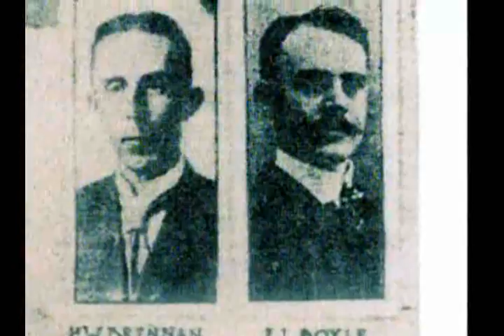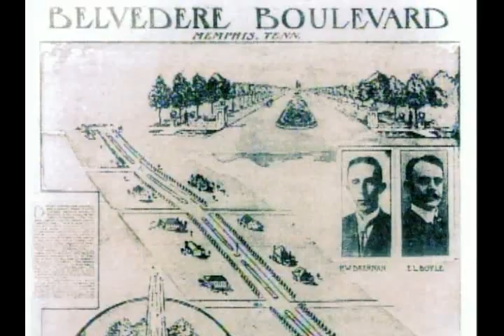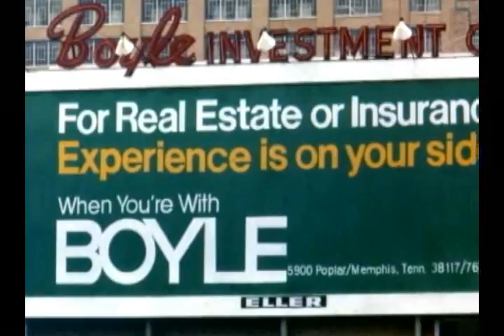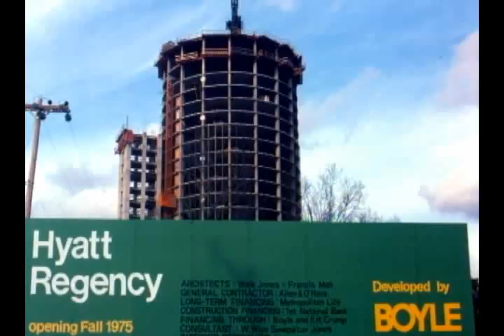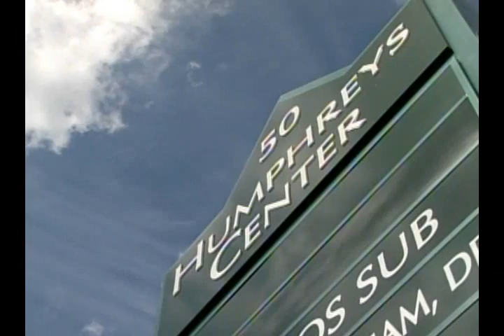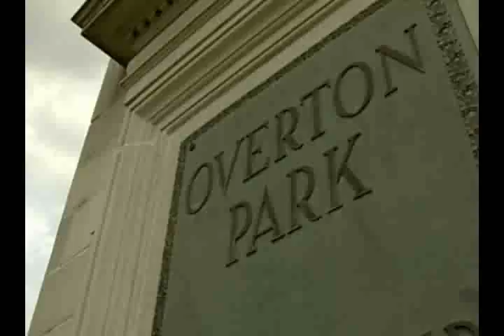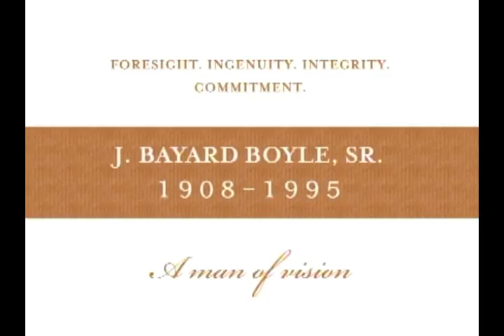Bayard Boyle, Sr.